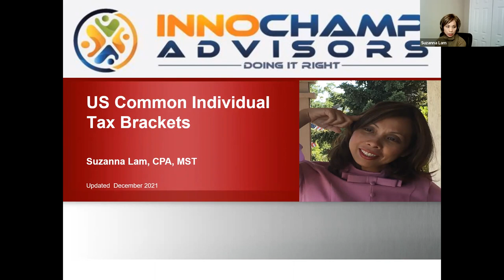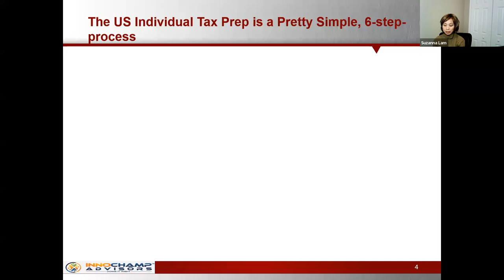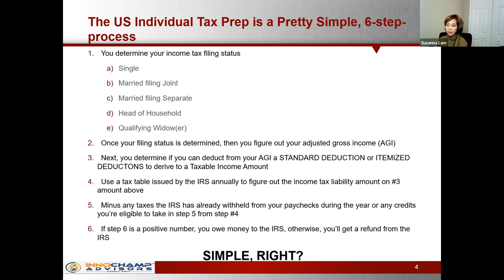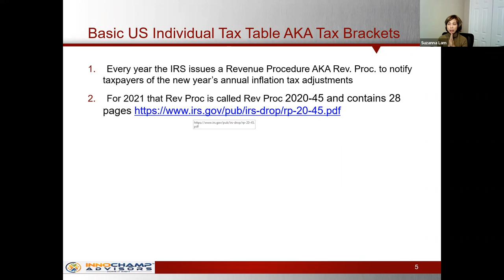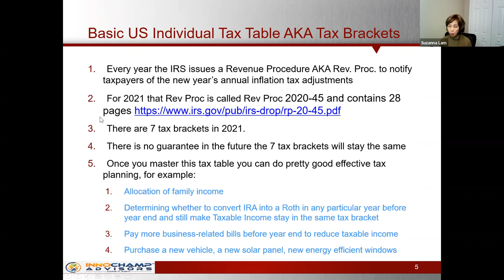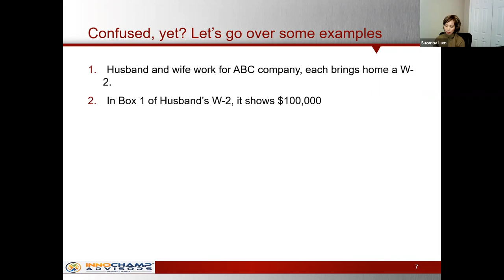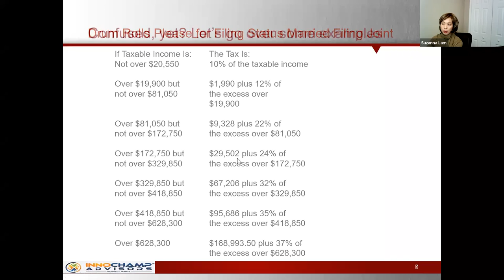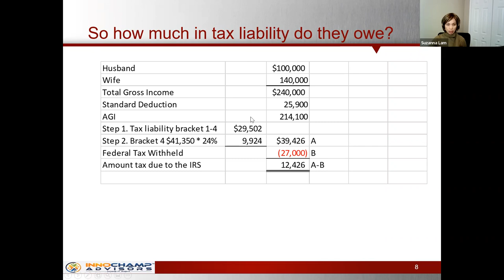Season 1, Ep. 6 - US Individual Tax Brackets (Part 1)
Hi! Welcome to We Save Taxes. This channel is created to share knowledge with the world, the people in the US as well as people outside of the US who are about to migrate to America for a new life about some basic and then some advanced tax knowledge.

Today, we are sharing a US Individual Tax Brackets video (Part 1).  The US tax rate for individual is progressive.  It means your income tax rate increases as your income increases.  The smallest is 10% and the highest is 37% as of 12/31/2021.  But don't you worry because aside from income tax, you also need to learn about capital gains tax.  While the two types of tax rates (income versus capital gain) are not the same, you can learn what the rich do for generations here in the US, which is to manage your rates a bit better by having a deep understanding of these two different types of taxes.

A little bit about me.  My name is Suzanna Lam.  I'm a tax CPA licensed in Florida and California.   I work for Innochamp Advisors, the owner of this channel.  Innochamp Advisors is a holistic tax preparation company which helps its clients with their tax reporting and tax planning needs.  for further information.

I graduated from San Francisco State University with an undergraduate degree of Accounting and a graduate degree of Master in Taxation in 1997. My tax hands-on experience includes working for Arthur Andersen, PricewaterhouseCoopers PwC and Deloitte for 12 years before I left public accounting to gain additional life experience outside of public accounting. During my 12 years in public accounting, I had the pleasure of learning corporation, flow through AKA partnership, LLC, trust and estate, individual income taxes, mergers and acquisitions, tax accounting, sales and use tax, leadership skill, negotiation skill, etc. You may learn more about me on Linkedin where my professional resume is

It is my pleasure to share my knowledge with you all.  I'm looking forward to making new friends around the globe as we embark on this journey together.
For Questions, Collaboration & Promotion
US income tax
tax planning
basic tax understanding